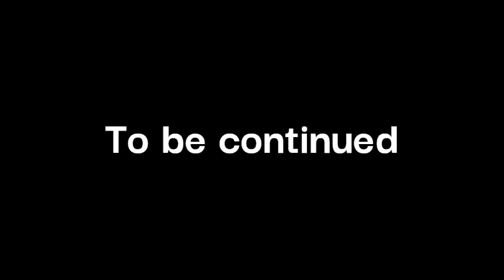Spider-Man vs Venom Stop Motion part 3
After being knock down by Spider-Man, Venom runs to alley. Hoping to escape. But he is wrong.

Spiderman versus venom animation I stop motion
Spider-Man : no way home vs Venom : let there be carnage
Spider-Man Homecoming
Sony playstation PS3 I PS4 I PS5
New trailer
News update
Wonder Woman
Squid game
covid 19
Death battle season finale
Fortnite
what if
Sinister six
spider-verse
Marvel Legends, sh figurearts, mafex, storm collectibles, figma
toys, spiderman toys
spidermen